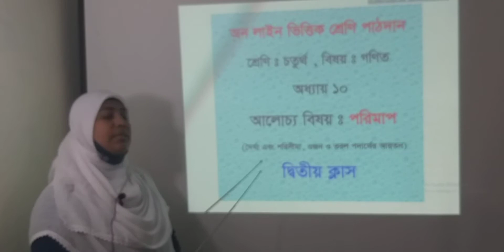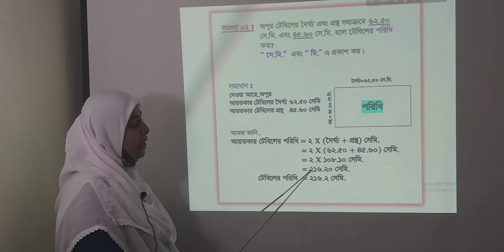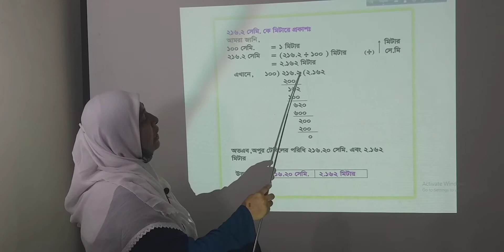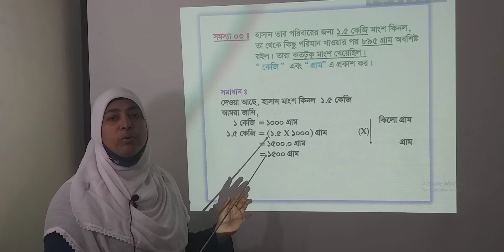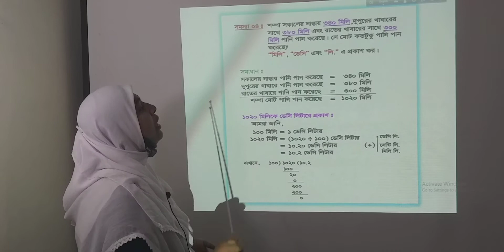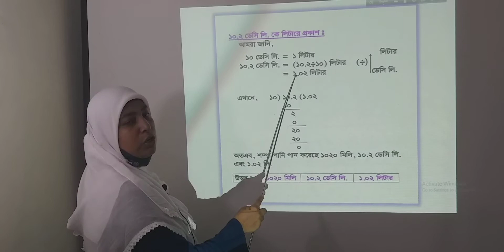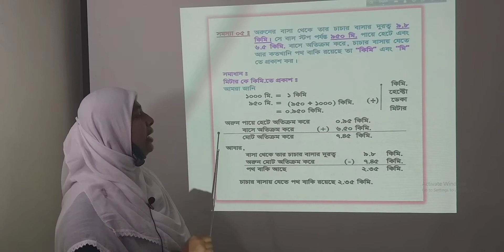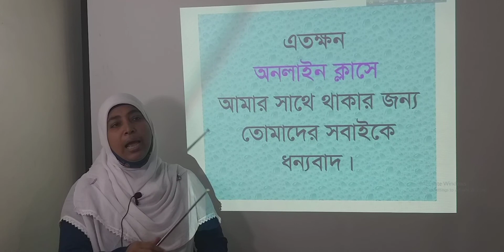চতুর্থ শ্রেণি -গণিত ১০ম অধ্যায়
চতুর্থ শ্রেণি -গণিত ১০ম অধ্যায়-পরিমাপ নিয়ে আলোচনা।